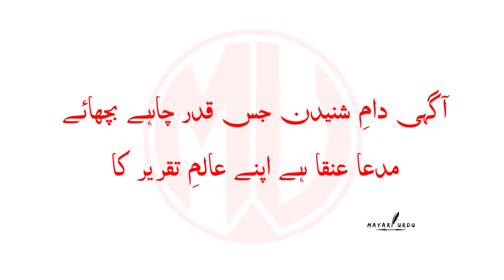نقش فریادی ہے کس کی شوخیٔ تحریر کا